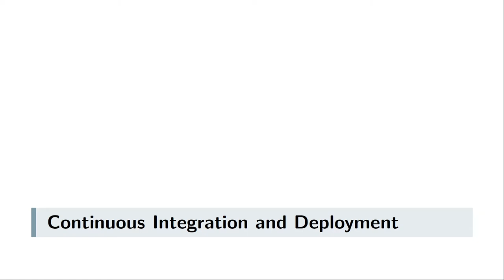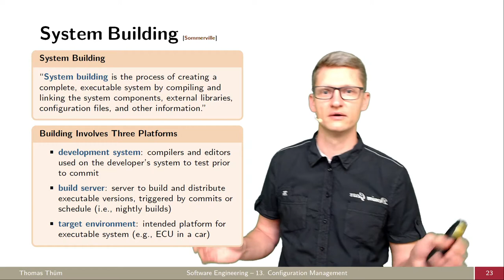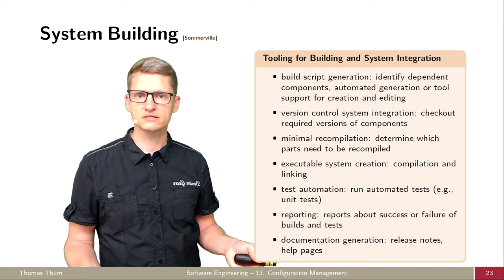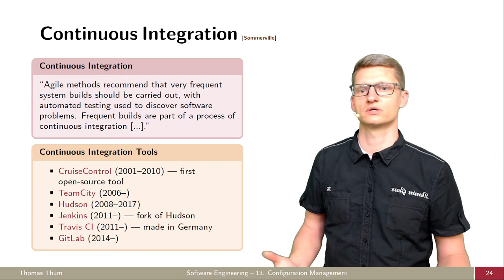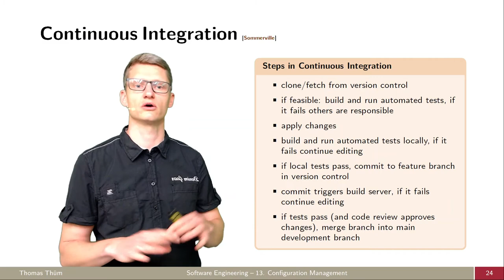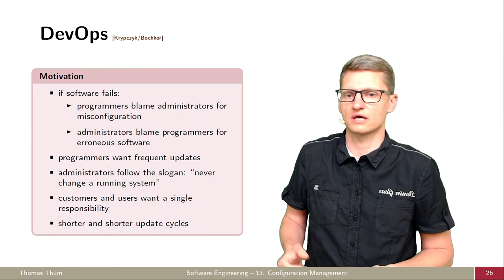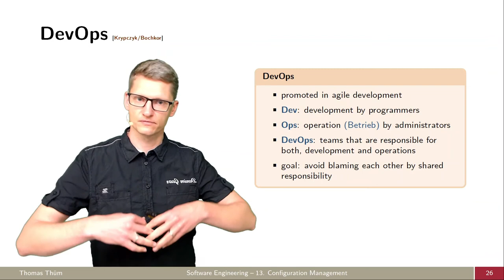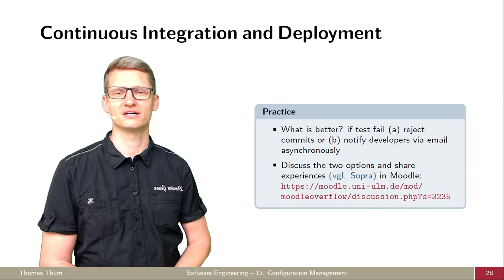SE13c Continuous Integration - Konfigurationsmanagement - Softwaretechnik 2021/2022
Was bedeutet Continuous Integration?